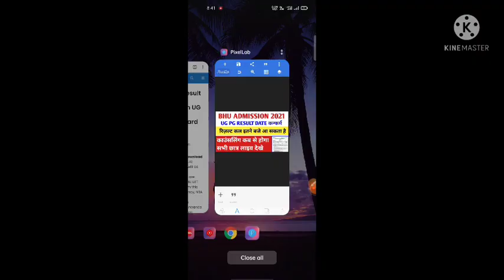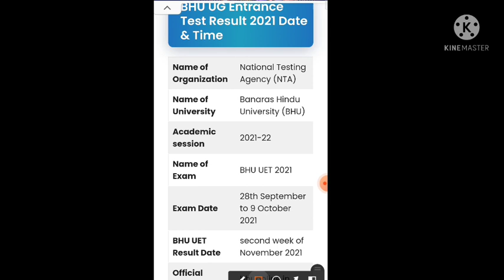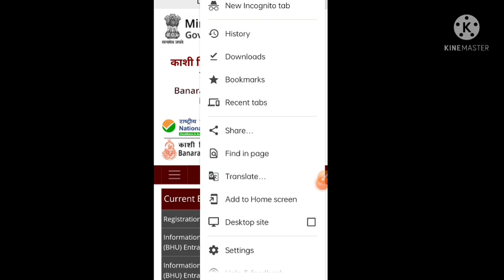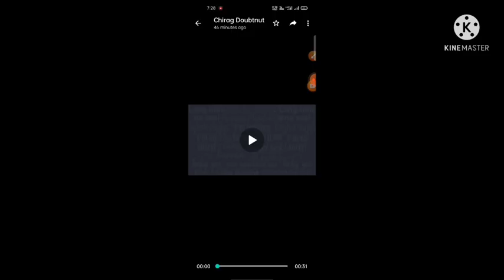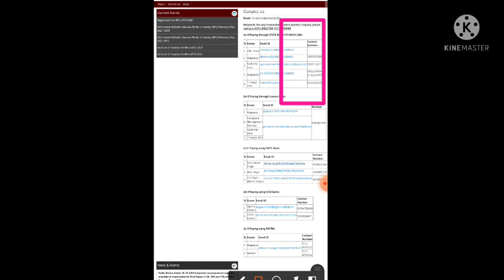BHU RESULT 2021/BHU RESULT 2021 DATE/BHU ENTRANCE EXAM RESULT KAB AAYEGA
BHU Result 2021?|| BHU Result 2021 date?||November अंतिम सप्ताह में परिणाम जारी सकते है bureau,

Description:-

1) Bas apne Doubt ki photo kheecho
2) Sawal ko crop karo
3) Turant Video solution pao

4 crore se jaada bachee karte hai Doubtnut App ka istemaal

commercialgurujiuetaspirants

OR Search On Telegram 👇
commercialgurujipetaspirants

Commercial Guruji

BHU entrance result 2021
BHU entrance exam result 2021
BHU entrance exam result date 2021
BHU online counselling process 2021
BHU entrance exam answer key 2021
BHU today's news
BHU entrance apply date
how to register for BHU entrance exam 2021